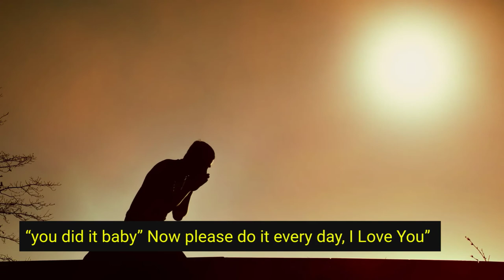A girlfriend gave a challenge to her boyfriend to live a day without her....😔😢💔